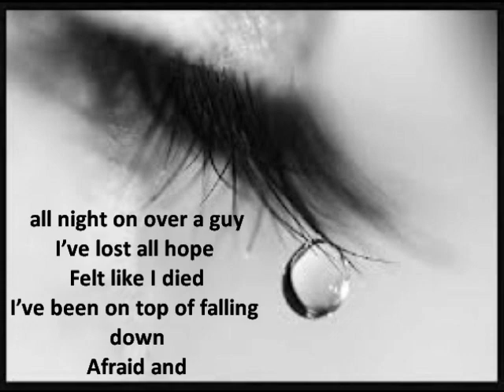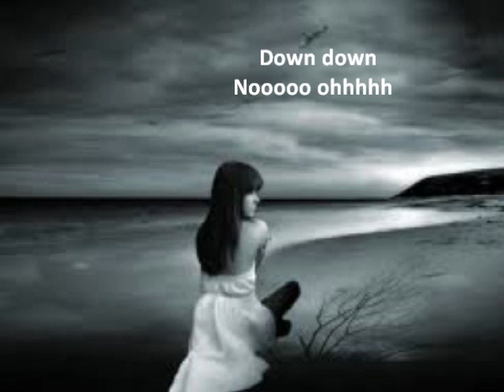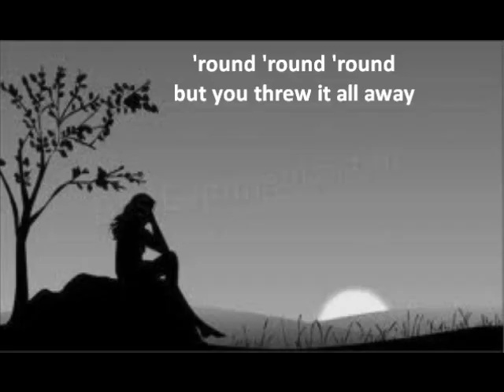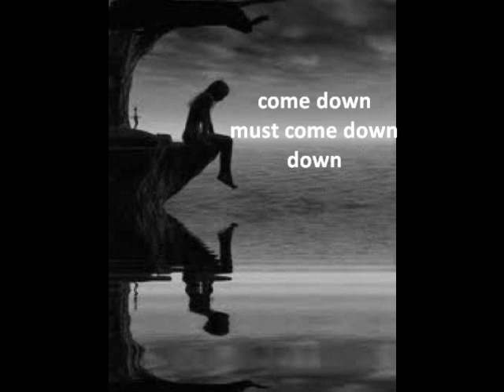sara diamond down lyric video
My first one. Enjoy!